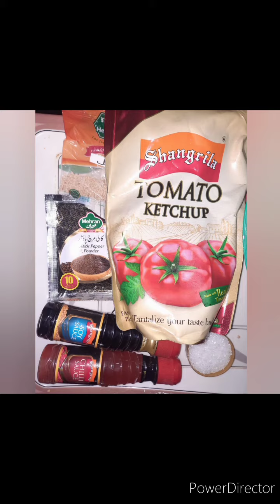crispy chicken Manchurian 🍲|| easy and quick recipe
All rounder NidAhmad

shafi's fasion

qaqnus explore